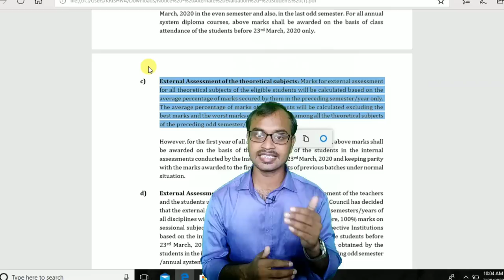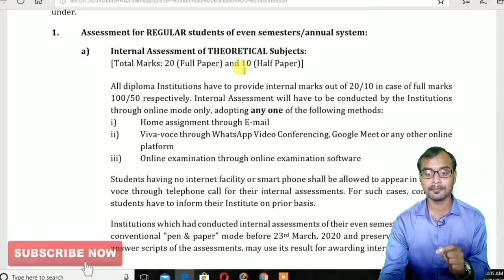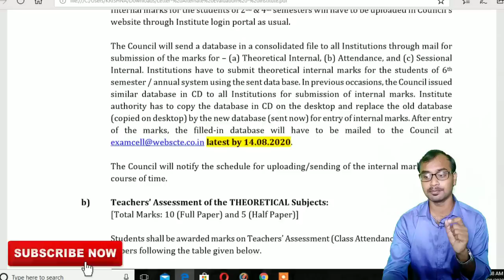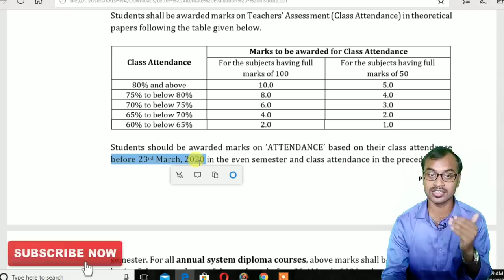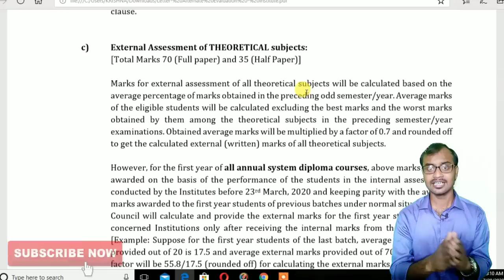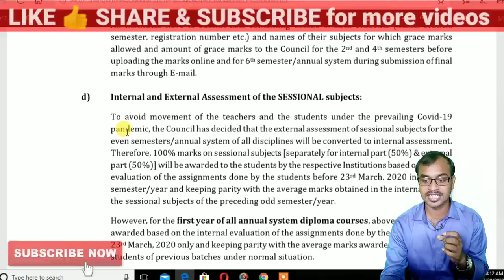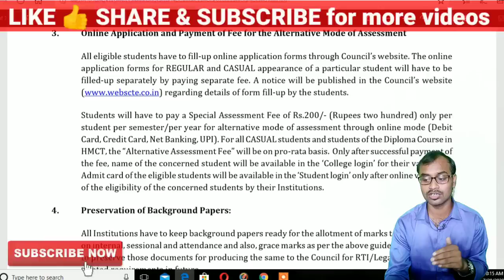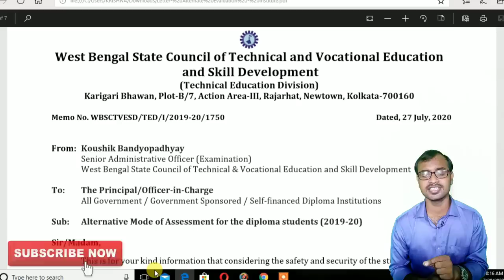WEBSCTE NEW NOTICE (27 July 2020) Full details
Alternative Mode of Assessment under the COVID-19 pandemic
For the REGULAR & CASUAL diploma students

করোনা ভাইরাস এর পরিস্থিতি মাথায় রেখে ছাত্র ও শিক্ষক মহাশয় সুরক্ষার কথা ভেবে কারিগরি ভবন এর পক্ষ থেকে বিশ্ববিদ্যালয় মঞ্জুরী কমিশন ও অল ইন্ডিয়া কাউন্সিল ফর টেকনিক্যাল এডুকেশন নির্দেশের সাথে সামঞ্জস্য রেখে একটি Evaluation process complet ক রার যে সিদ্ধান্ত নেয়া হয়েছে,তার মূল বিষয় গুলি হচ্ছে ➡i) Home assignment through E-mail
ii) Viva-voce through WhatsApp Video Conferencing, Google Meet or any other
online platform
iii) Online examination through online examination software

Popular uploads ➡

Make INDIA DIGITAL 🤗
100% INDIAN GOVERNMENT VERIFIED +100% SAFE & SECURED

No. 4( Per Refer Rs. 50+)

webscte_new_notice,WEBSCTE new notice
Polytechnic exam update, wb polytechnic, webscte result, webscte notice, webscte exam update, karigori bhaban new notice, Polytechnic re evaluation,
polytechnic college,jexpo voclet 2020
Alternative_Mode_of_Assessment_for_the_diploma_Students_(2019-20]